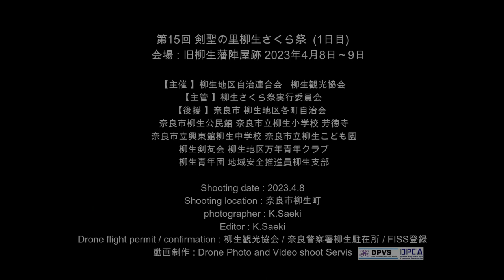第15回剣聖の里柳生さくら祭【第1日目】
祭り1日目は、予報とは打って変わって肌寒い風が強い1日。しかもお昼時には雹(ひょう)が突然降りだしたりと波乱万丈!!
今年は例年より早く桜が咲き、祭り当日は葉桜になってしまいましたが、4年ぶりの再開、みんなが再開を待ちわびていた祭りでしたので、盛大な催しとなりました。
第1日目の見どころ
田原地区伝統芸能保存会
田原地区から、伊勢参りが盛んだった江戸時代のおかげ踊り、餅つき音頭の千本杵餅搗き唄、法螺
貝と錫杖を使い、浪曲や三河万歳のルーツといわれる祭文を披露。

柳生の里は桜真っ盛り。春の風が包み込む陣屋跡。太鼓が響く。
歌声が谷間にひびきわたる。躍動する仲間たちがいる。そして人々が集う。
柳生の谷から生まれた風は、笑顔と感動をのせて 生まれたばかりの桜とともに大空に舞い上がる。さぁ集まろう 柳生の里に。